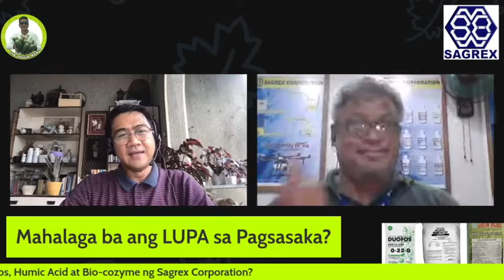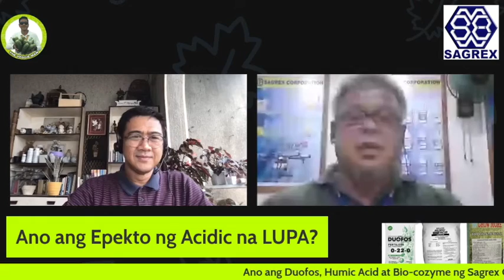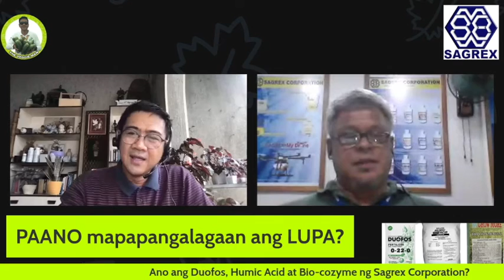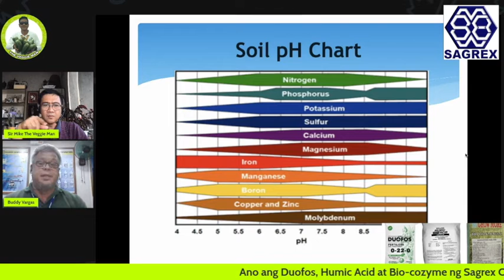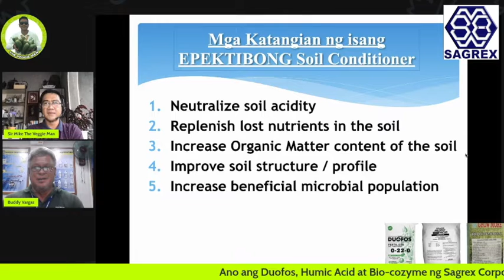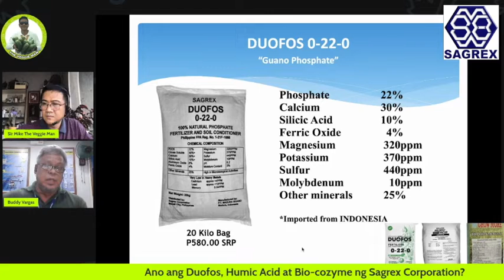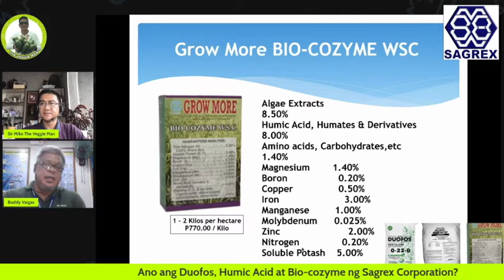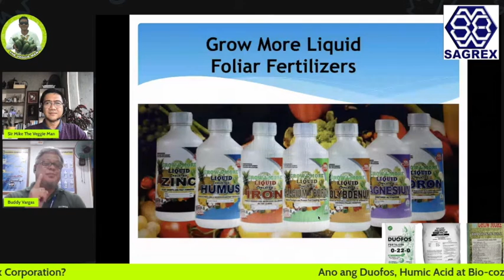Mahalaga ba ang Lupa sa Pagsasaka? by Buddy Vargas I Veggie Talk Episode 3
Ang video na ito ay tungkol sa halaga ng lupa sa pagsasaka, problemang kinakaharap sa lupa, sanhi nito at mga pamamaraan paano maiiwasan or maitatama ang acidity ng Lupa. Ito ay hatid sa atin ni Buddy Vargas ng Sagrex Corp.